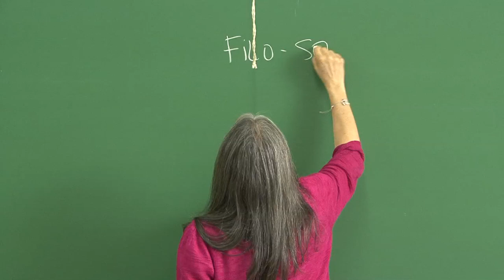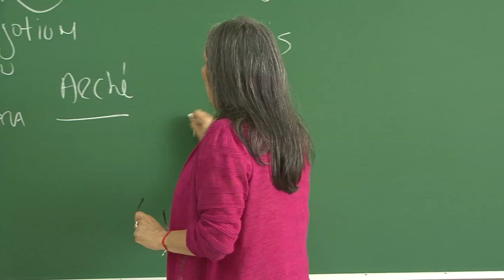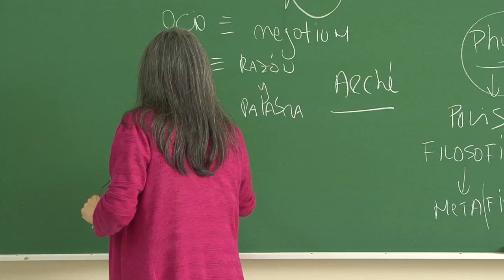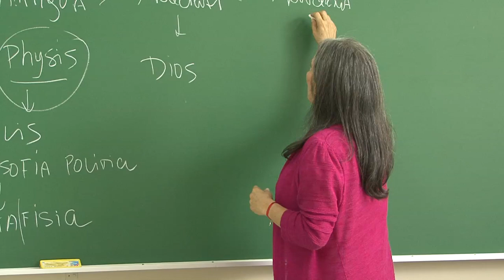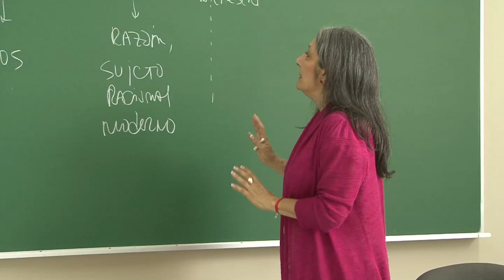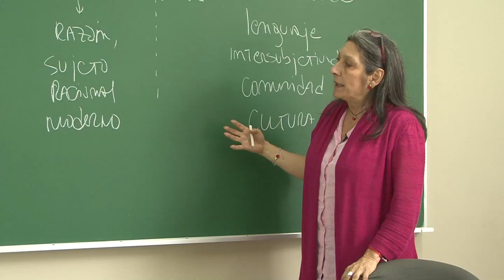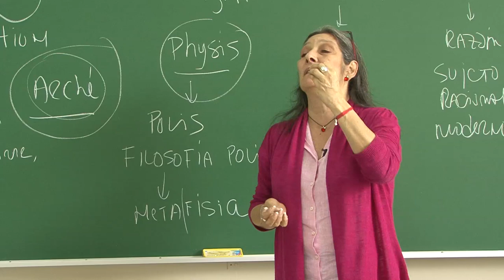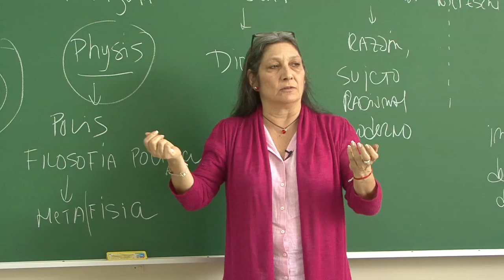¿Qué es la Filosofía? (Pepi Patrón) [PUCP]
La vieja pregunta de la Filosofía por el "ser" ha sufrido durante los últimos cien años una serie de modificaciones que permiten hacer de esta interrogante una pregunta actual para el devenir del ser humano en el mundo; ya no solo el de las ideas, sino el de un ser humano inmerso en una comunidad cambiante. En esta oportunidad la filósofa Pepi Patrón nos invita a hacer un recorrido por la historia de la filosofía.

Aula Abierta es un proyecto de Estudios Generales Letras, creado por Diego Giannoni, Enrique Mayorga y Fred Rohner.